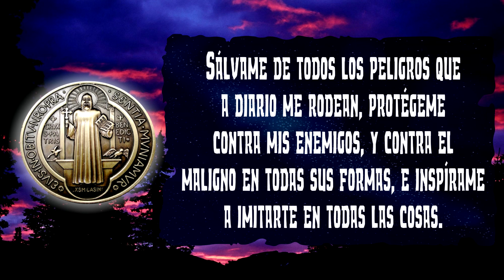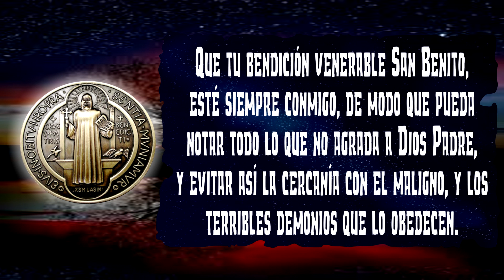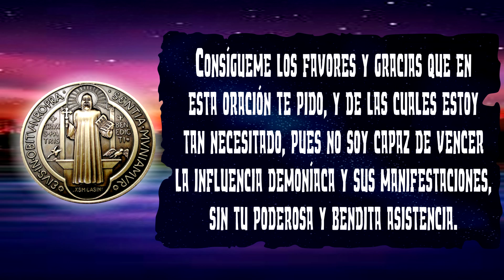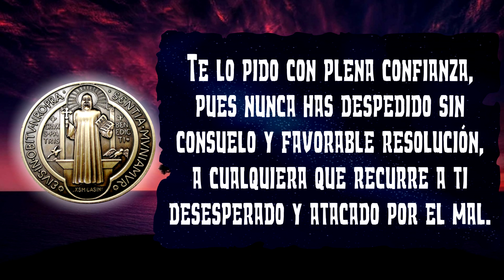ORACIÓN PARA ALEJAR DEMONIOS - SAN BENITO | ORACIÓN ESPIRITUAL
ORACIONESPIRITUAL
En esta ocasión les muestro una oración para alejar demonios con la intercesión de San Benito.

Banco:
Banamex
Clabe Interbancaria para el Extranjero: 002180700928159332

Número de cuenta para Donaciones Saldazo cualquier tienda OXXO o Banamex
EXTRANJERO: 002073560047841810